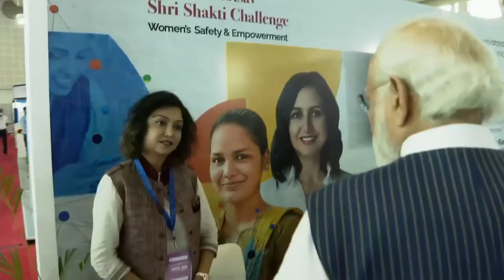PM Narendra Modi Visits The Digital India Week Exhibition in Gandhinagar, Gujarat l PMO